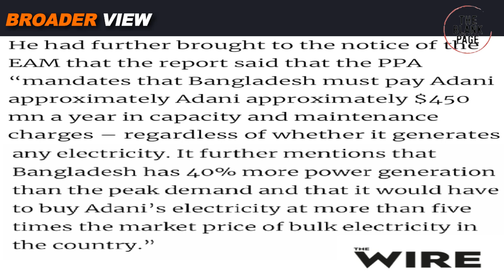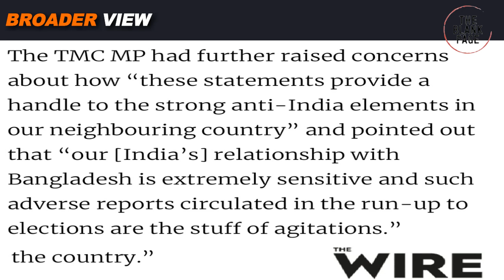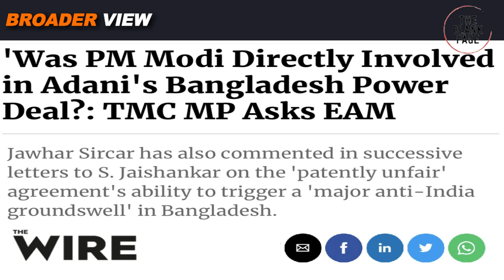BULLYING? - BANGLADESH WAS ASKED TO PAY 450 MILLION DOLLARS TO INDIA FOR FREE